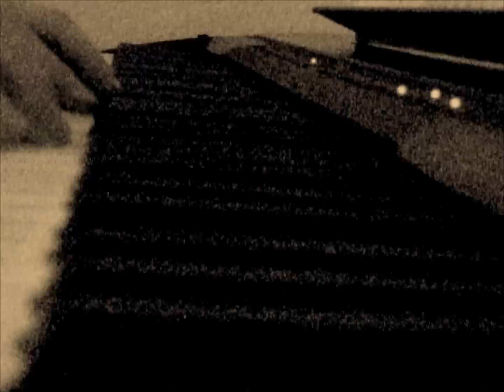#05 Oh Holy Night (Piano solo)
Ihr dürft meine Videos gerne verlinken, bei Facebook posten, teilen usw. Danke für jeden Support!

Copyright of this arrangement by Christoph Ohm